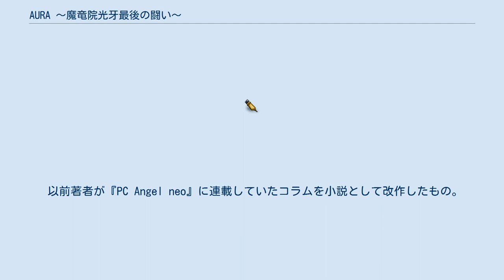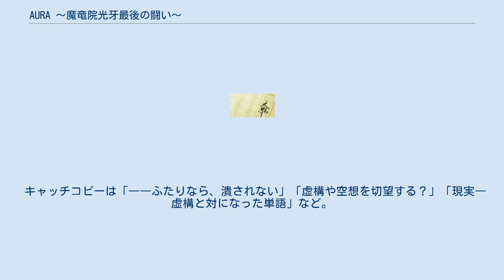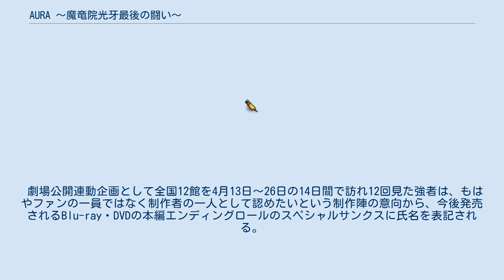AURA 〜魔竜院光牙最後の闘い〜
『AURA 〜魔竜院光牙最後の闘い〜』（アウラ まりゅういんこうがさいごのたたかい）は、田中ロミオによる日本のライトノベル。
挿絵イラスト担当はmebae。
レーベルは小学館のガガガ文庫より刊行。
 以前著者が『PC Angel neo』に連載していたコラムを小説として改作したもの。
2012年より漫画版の連載が開始されており、2013年4月13日より劇場アニメが公開。
 高校1年生になったばかりの佐藤一郎は、ある日忘れ物をとりに夜の校舎に忍び込んだところ、青いローブを身にまとい、金属製の杖を持った美少女と出くわした。
彼の望んでいた平穏な学生生活は彼女に振り回されることで次第に遠ざかり、絶望の淵に落とされるが… 評論家の宇野常寛は、『小説TRIPPER』で連載していた「教室の中のリアリズム」で本作に触れ、ライトノベル読者の教室内序列（スクールカースト）での位置づけを示していること、そして「複数の超越性が乱立し、消失しあう世界」を描いた作品であることを指摘した。
 評論家の海老原豊は、理想自我と自我理想の近接にオタクの本質を見出す斎藤環・大澤真幸の論考や、衝突・対立の回避が至上命令となる現代の教室空間では親密圏の構成員が「もう一人の私（＝内在的な他者）」になるという笠井潔の論考を参照しつつ、前述のように宇野が本作に見出した「複数の超越性の乱立」は「超越的な他者の弱まり／内在的な他者の強まり」というように解釈し直すべきであると述べている。
実際物語の中の水準でいえば、教室内の生徒たちにとって、たとえば特権性を持った存在であるクラス担任（どりせん）などが「超越的な他者」として機能しているという。
 『週刊少年サンデーS』（小学館）2012年4月号から星野倖一郎作画により漫画連載されていた。
内容は原作を忠実に再現している。
 2012年7月18日発売 ISBN 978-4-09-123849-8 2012年11月16日発売 ISBN 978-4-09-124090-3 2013年2月18日発売 ISBN 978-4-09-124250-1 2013年4月10日発売 ISBN 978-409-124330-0 ガガガ文庫と声優事務所の81プロデュースがタッグを組んだオーディオブックの第9弾として、2019年12月20日より配信された。
 キャストは、近衛秀馬（朗読＋佐藤一郎役）、茜屋日海夏（佐藤良子役）、中井美琴（大島ユミナ役ほか）、荻野葉月（子鳩志奈子役ほか）、天海由梨奈（養護教諭役ほか）、中島ヨシキ（担任教師役ほか）、植木慎英（高橋裕太役ほか）、内野孝聡（木下役＋冒頭ナレーションほか）。
 2013年4月13日より公開の『人類は衰退しました』を手がけたスタッフによる劇場作品。
 キャッチコピーは「――ふたりなら、潰されない」「虚構や空想を切望する？」「現実―虚構と対になった単語」など。
 劇場公開連動企画として全国12館を4月13日～26日の14日間で訪れ12回見た強者は、もはやファンの一員ではなく制作者の一人として認めたいという制作陣の意向から、今後発売されるBlu-ray・DVDの本編エンディングロールのスペシャルサンクスに氏名を表記される。
 その中で最も多くの回数を観た人は、スペシャル体験としてプロデューサー・MAQL丸山による強烈なハグ&キスをしてもらうことができる。
さらにツーショット写真を撮ることができるという企画を実施。
最終的に5名の方がBlu-ray&DVDエンドロールに記載された。